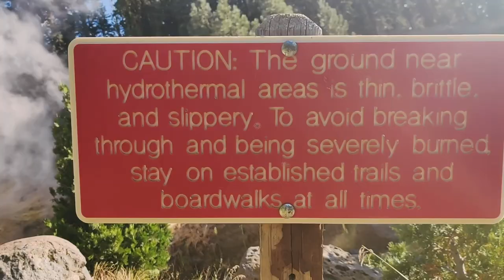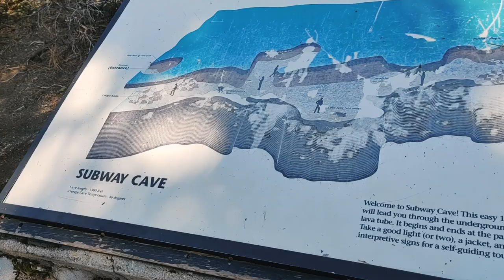Terminal Geyser on the PCT || PCT 2020 || 25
Montana born and raised brother and sister Jakota and Jerica Schatz love challenge. They seek challenge both in their careers and personal life. in 2020 they decided to take time off of work to do what they love of pursuing challenge on the trail. In this series they take on the Pacific Crest Trail or PCT which is a 2,560 mile trail spanning from Mexico to Canada traveling though California, Oregon and Washington. As they hike the trail they are supporter by their brother and filmmaker Jurney Schatz, and their mother. as Jakota and Jerica hike, Jurney and mom drive along nearby highways and meet up every few days to resupply the hikers with food and other gear.